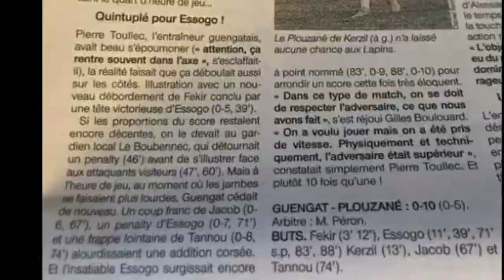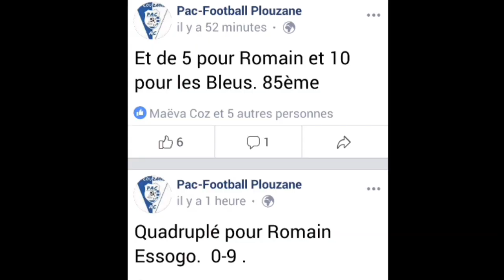Le profil du joueur Romain Essogo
Le profil de... Romain Essogo (attaquant puissant et buteur) par Eyes Football.